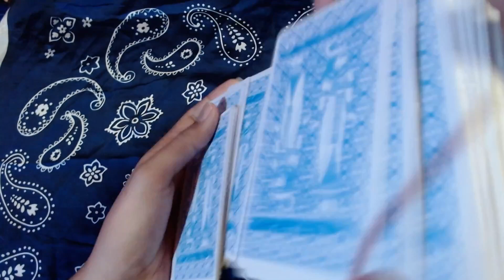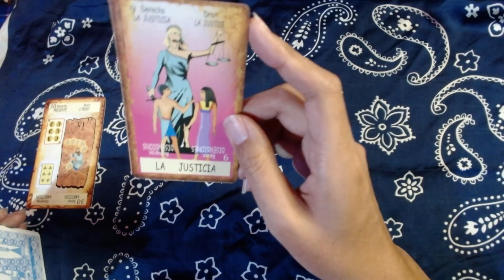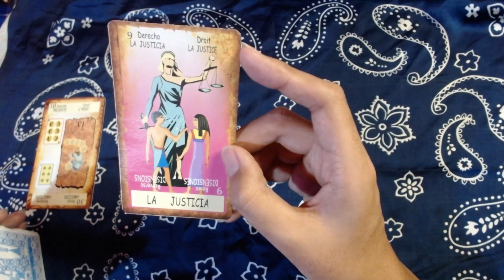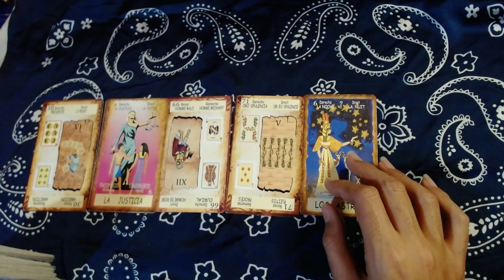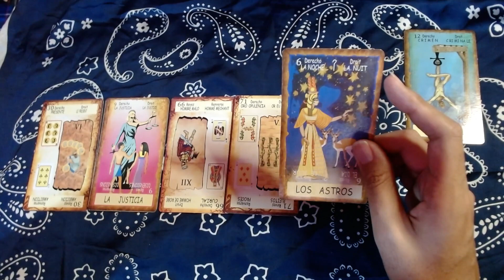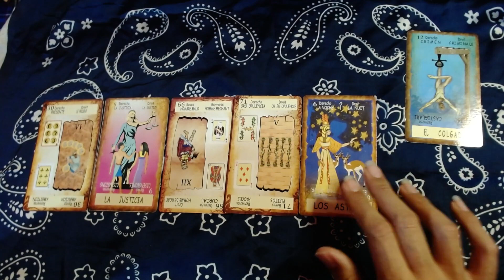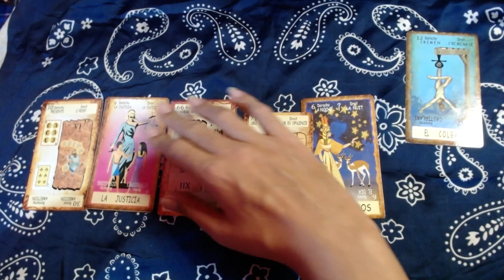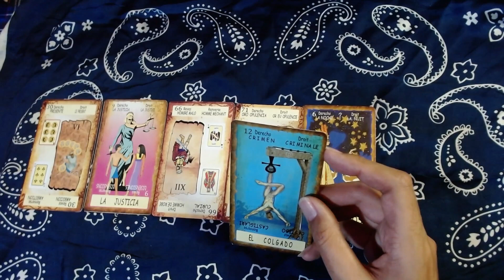♍VIRGO: "Abre los ojos" - 1 al 15 de Julio del 2021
🕯️RITUALES
🕯️LIBERACIONES ESPIRITUALES

🕯️TODO RITUAL NECESITA UNA CONSULTA PREVIA

➡️COMO CONTACTARME⬅️

🕯️TAROT DE HOROSCOPOS: